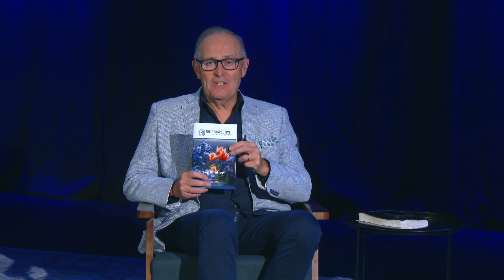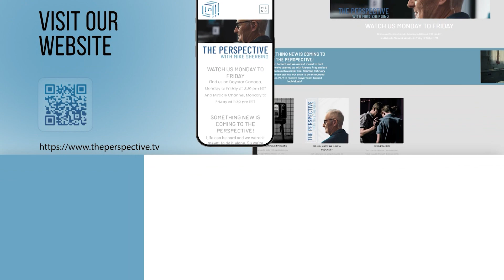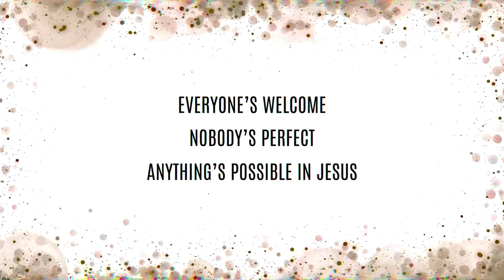Israel Now with Jonathan Feldstein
Join Mike Sherbino and guest, Jonathan Feldstein as they discuss Israel's current state and what it is like currently living there.

Jonathan shares about his family's move to Israel 20 years ago and his heart for peace for the nation. He unpacks a bit more about the deeper Islamic regime and what the Hezbollah group is all about.

A solution for peace? Hear what Jonanthan has to share!

In the final few moments of this week's episode after the interview we hear from Mike as he shares from Philippians chapter 4 and conflict.

The Perspective TV Program with host Mike Sherbino has in-depth conversations with guests on social, ethical, and spiritual issues from a Christian perspective.

Find us Monday to Friday on Daystar Canada (3:30pm EST) and Miracle Channel (12:30pm EST).